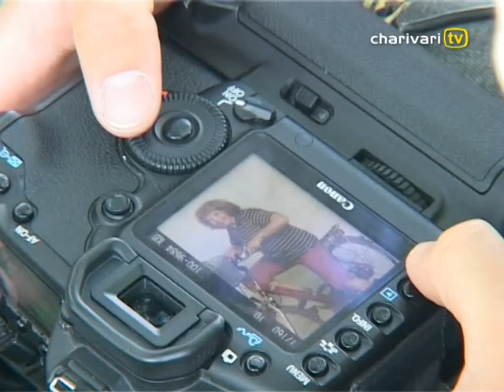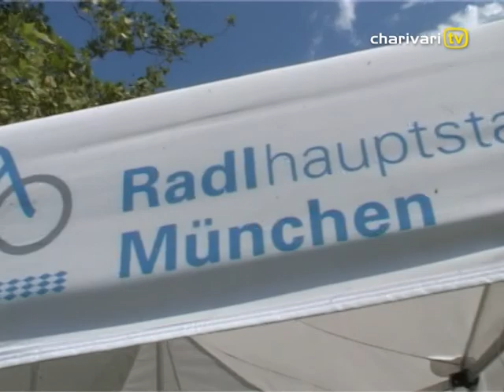München sucht den Radlstar